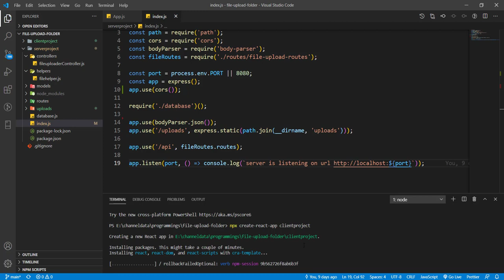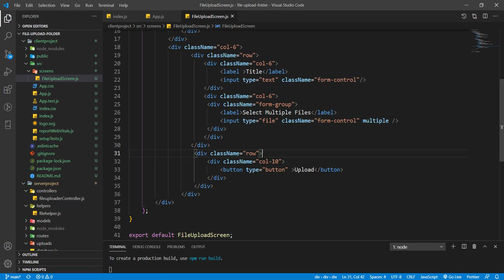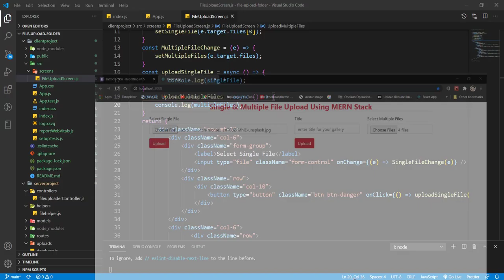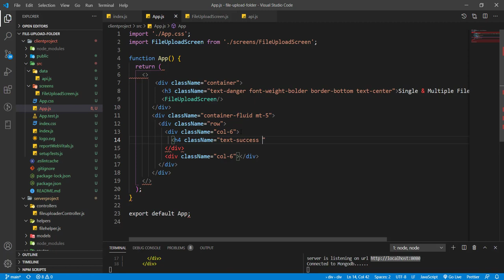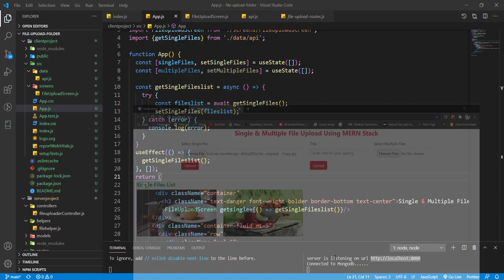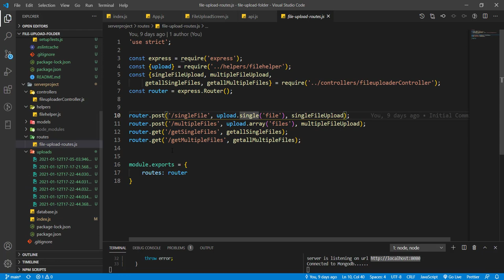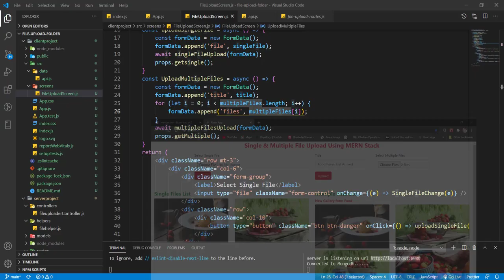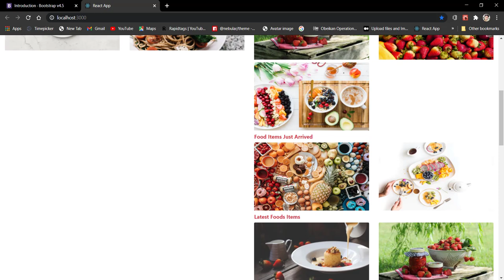Single & Multiple Files Upload in React js With Progress Bar using Axios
Single & Multiple Files Upload in React js With Progress Bar using Axios || Upload to Server  with Progress Bar || React js file Upload with Progress bar
Server Project URL Link is here . You can Learn how to create server side file upload and make api calls with this video url.
Node js file upload video url

how to upload file with react js
how to upload single or multiple file with react js
how to upload files with progress bar
how to upload file on server with progress bar

After download run npm install first

To View More Programming Videos .